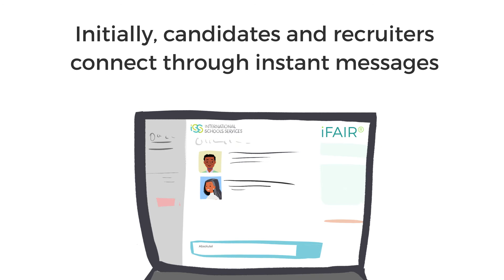What is an ISS iFair?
At an ISS iFair®, international school recruiters will be online and eager to connect with educators -- you just show up ready to shine! It's a flexible, convenient, and streamlined way to accelerate your networking efforts and get that dream job. Join us on March 17, 2018 for the last iFair of this season!